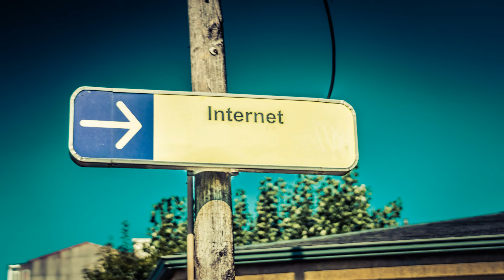Johann Strauß: Waltzes & Polkas + HDR/4K Photo Compilation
Photography by Trey Ratcliff

Viennese music of the late 19th century, former party music.